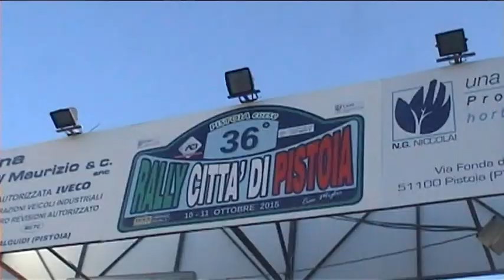rally città pistoia 2015